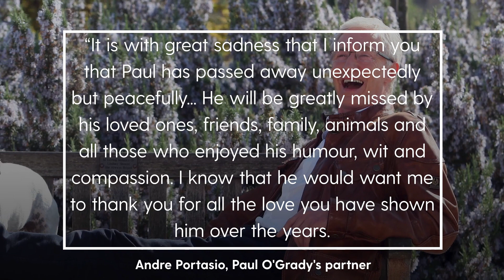Paul O’Grady: TV star and comedian dies at the age of 67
Paul O’Grady has died at the age of 67, his partner Andre Portasio has said. The TV star died “unexpectedly but peacefully” on Tuesday 28 March evening, a statement shared with the PA news agency via a representative said.

Mr Portasio said in his statement: “It is with great sadness that I inform you that Paul has passed away unexpectedly but peacefully yesterday evening.”

“We ask, at this difficult time, that whilst you celebrate his life you also respect our privacy as we come to terms with this loss.